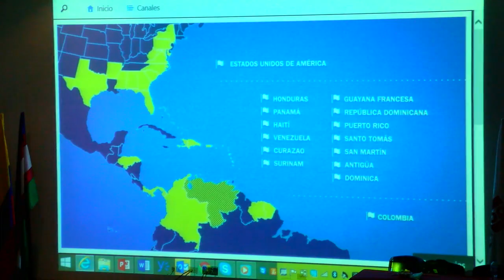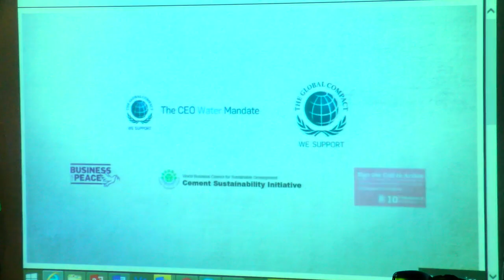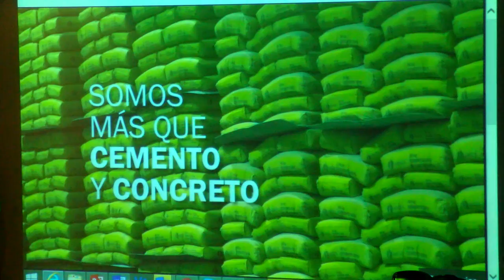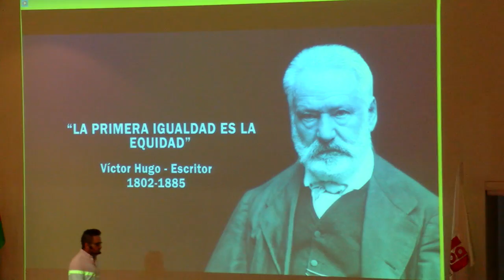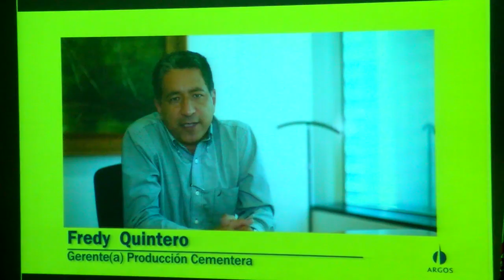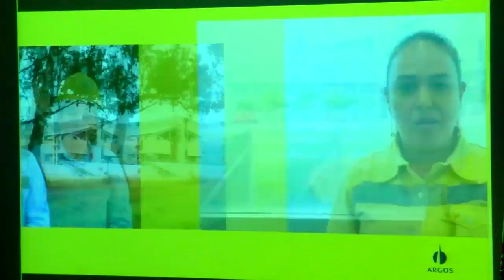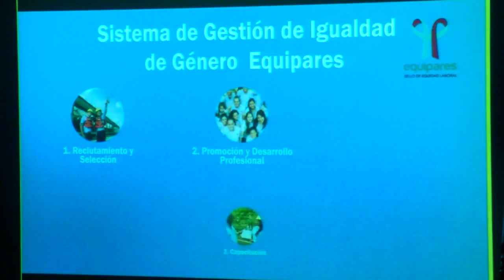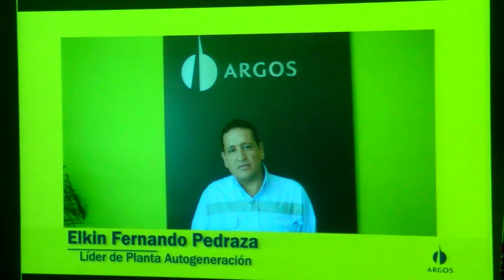III Feria Laboral UAO, conferencia Cementos Argos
Conferencia dictada por Oscar Eduardo Vernaza M.
Director de Gestión Humana y Administrativa de Cementos Argos S.A., donde se dio al público asistente, la oportunidad de conocer la historia de la empresa, productos, marcas, servicios, cultura, ambiente corporativo, modalidades de contratación, oportunidades de desarrollo de carrera, entre otros.